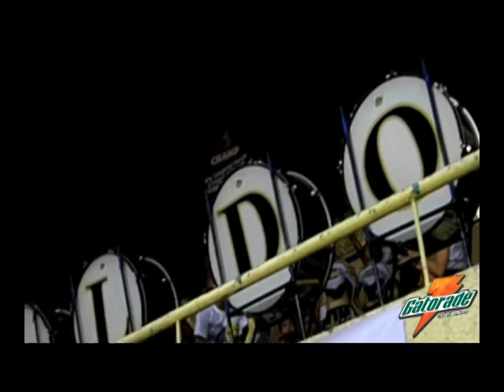UAAP Season 74: A Grand Opening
Take a quick look at the opening ceremony of UAAP Season 74 at the Marikina Sports Park. The first ever Olympic-style event featured varsity athletes from all sports and marked the beginning of another season of college hoops, this time hosted by Ateneo.